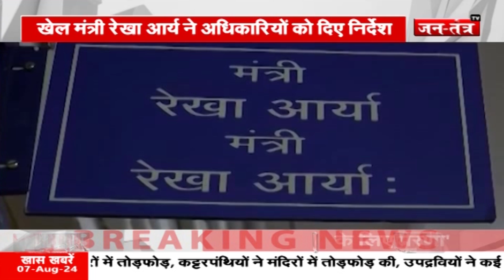देवभूमि में पहली बार होगा राष्ट्रीय खेलों का आयोजन, देखिए सभी बड़ी खबरें एकसाथ | Uttarakhand News